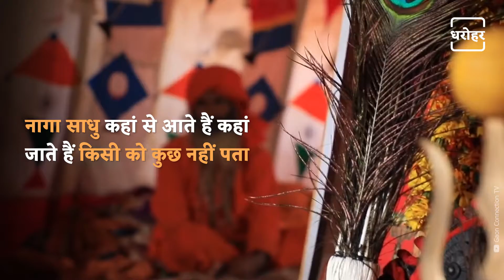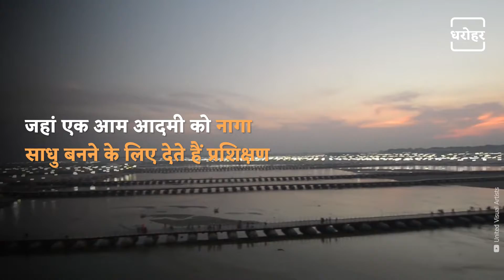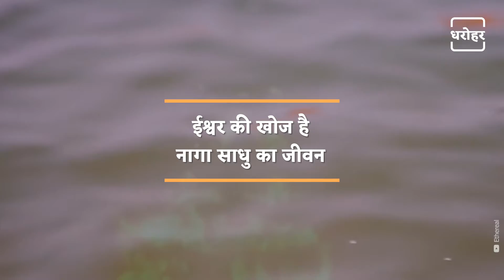कैसे बनते हैं नागा साधु | NEWJ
हिंदू धर्म में अलग अलग तरह के साधु हैं जिनमे से एक हैं नागा साधु । ये सिर्फ महाकुंभ और अर्धकुंभ में ही दिखते हैं और उसके बाद जंगल और अखाड़ों में जाकर करते हैं तप जानिए क्या है नागा के जीवन का रहस्य